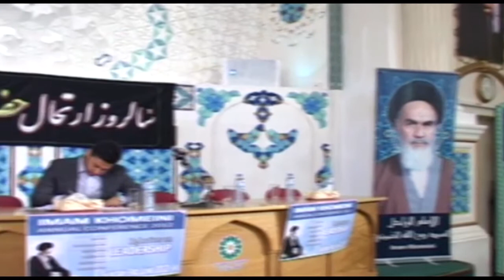Imam Khomeini Conference 2012 - Impact on Youth - Br. Nabil Awan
The AhlulBayt Islamic Mission (AIM) and the Islamic Centre of England organised a conference to mark the demise of the Father of the Revolution, the late Imam Khomeini. Entitled 'Reflections on Leadership', the conference was held at the Islamic Centre of England, London on Sunday 3rd June 2012. Guest speakers included: Sheikh Moezi, Sheikh M. Saeed Bahmanpour, Revd Frank Julian Gelli, Nabil Ahmed Awan, and Sheikh Hamza Sodagar.